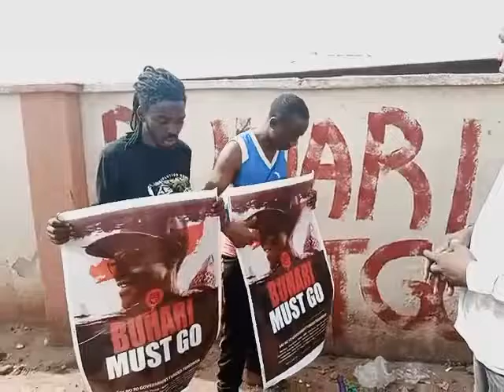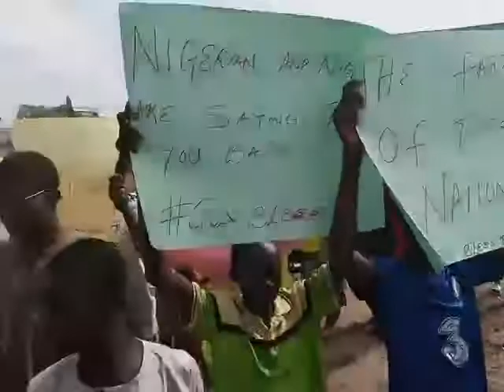Nyamurai sunga takansu a Benue State.